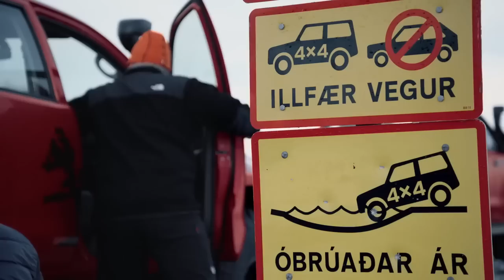Arctic Trucks Norge Introduksjonsvideo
Introduksjonsvideo av Arctic Trucks Norge - Toyota Edition